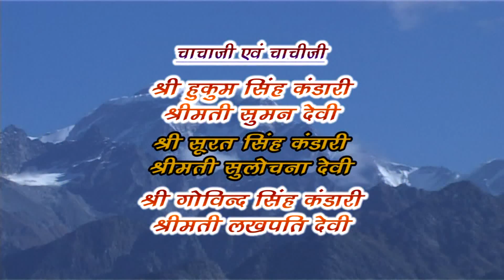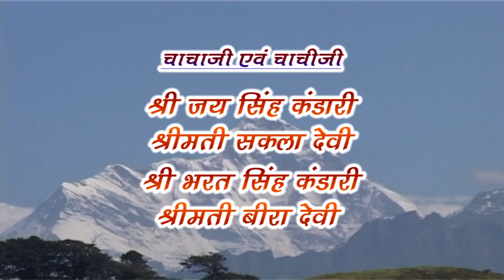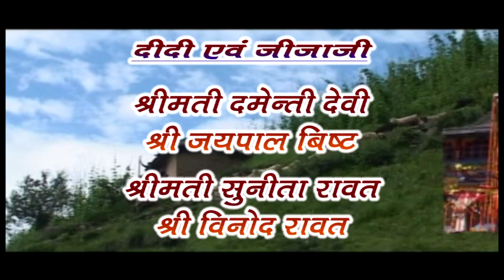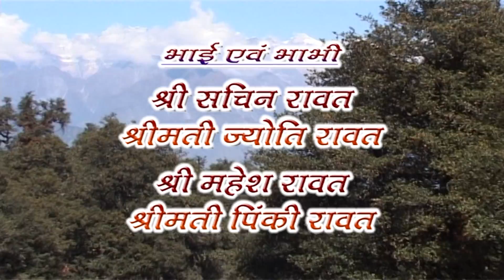ANITA WEDS VINOD WEDDING VIDEO TITLE & SONG FULL HD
Encourage each other in bad times and promise to live with each other, you are God
Be blessed Happy Married Life A Happy Family Life (PHOTO VIDEO  ((PHOTO VIDEO  KISHAN RAWAT)whatsapp-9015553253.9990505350